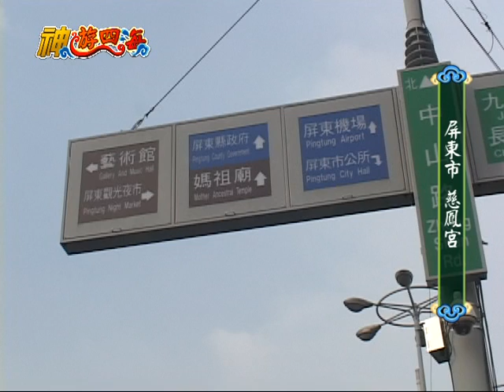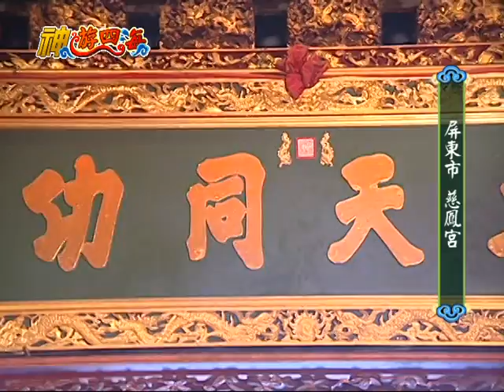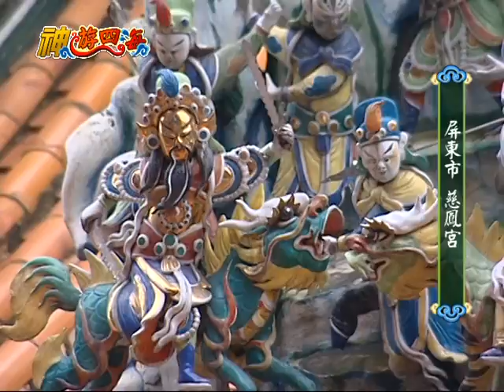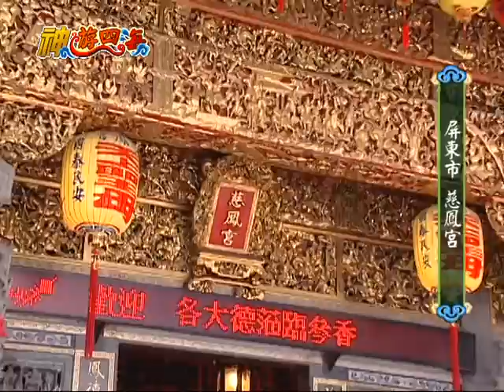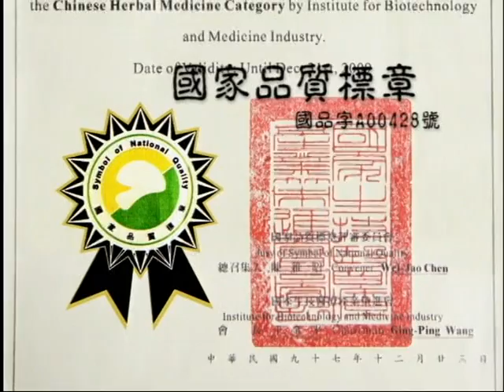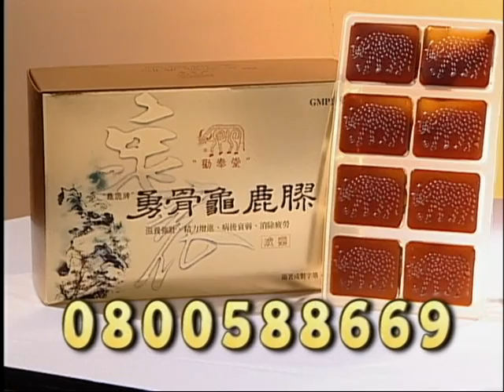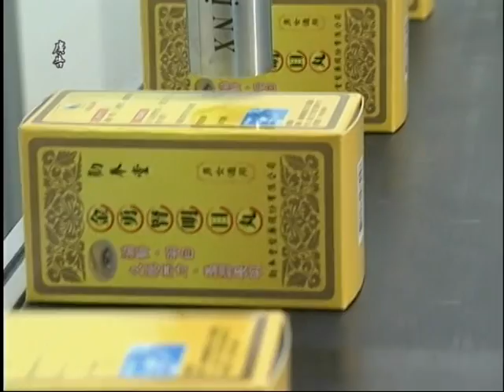神遊四海 屏東慈鳳宮01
影片 節目拍攝製作 旅遊行程規劃 詳情請上 神遊四海部落格
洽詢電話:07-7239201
視覺運動創意公司